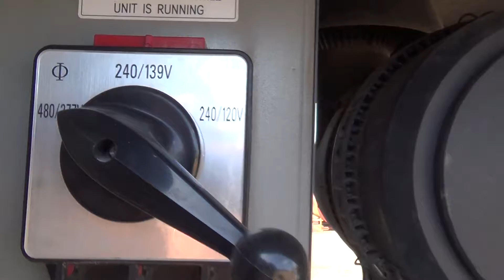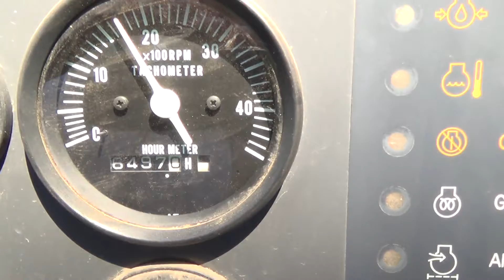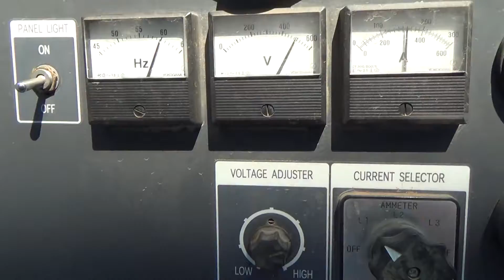2009 MMD POWERPRO 150 For Sale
Title: 2009 MMD POWERPRO 150 For Sale

Category: Towable